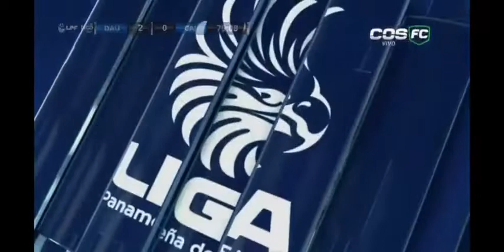6 December 2021